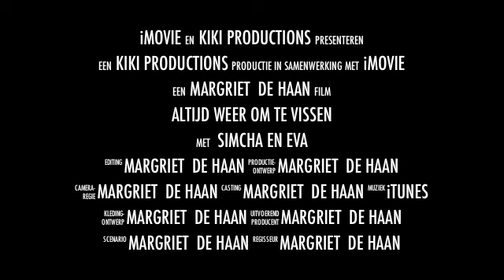Vissen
Simcha en Eva houden van vissen